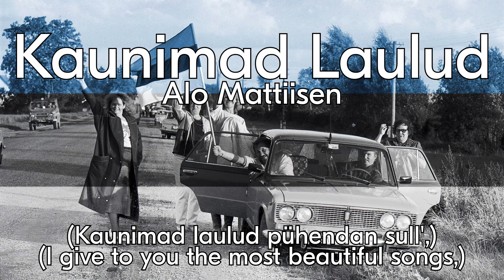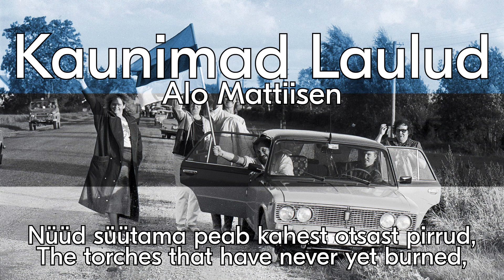Kaunimad Laulud - (Alo Mattiisen)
"Kaunimad Laulud" is a revolutionary and patriotic song by estonian musician Alo Mattiisen, based on the traditional song "Kaunimad Laulud".